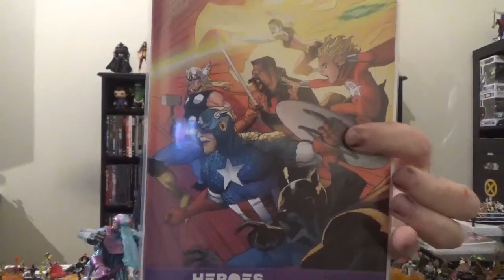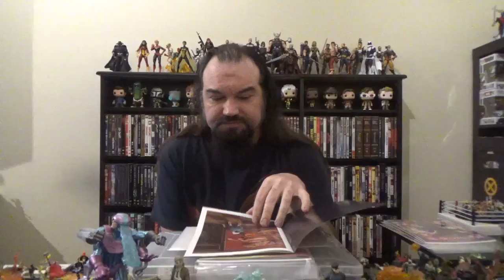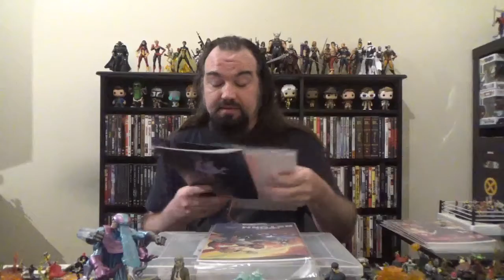Weekly Comic Book Round-Up, 06/23/2021: Heroes Reborn, Avengers, Guardians, and Boom Studios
Rundowns of the new Heroes Reborn, Avengers, Guardians of the Galaxy, and Boom Studios titles I picked up this week.  Featured books are:

Heroes Return
Something Is Killing The Children #17